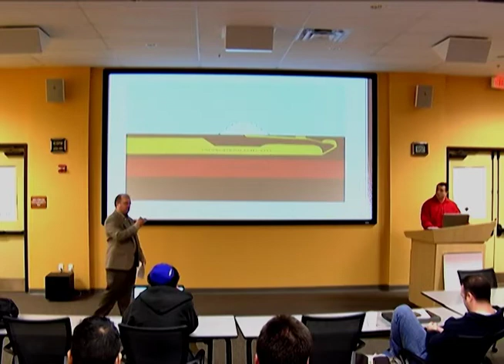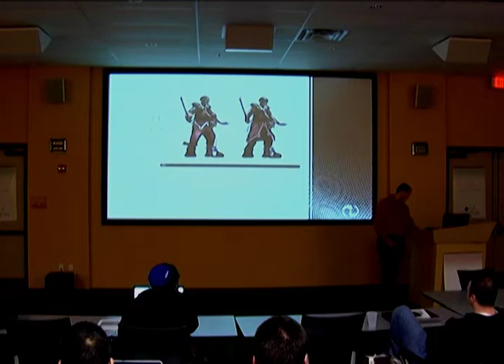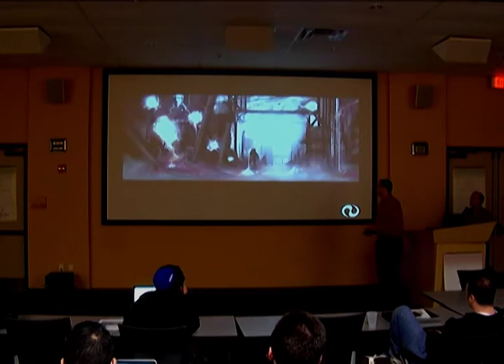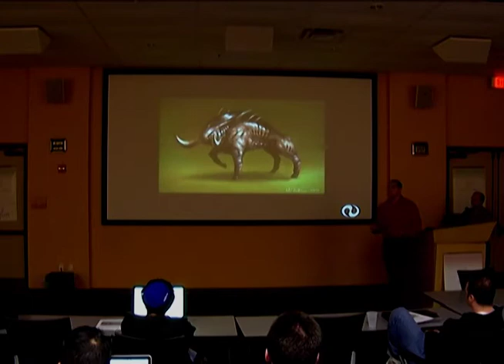Nexus - Original Pitch